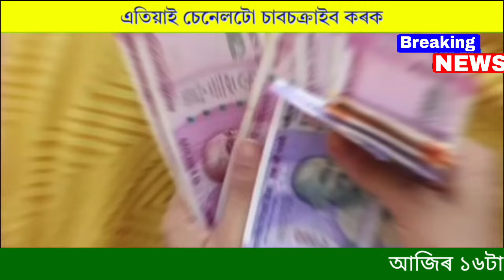Assamese News Today 15 June 2024 || BJPৰ চৰকাৰ ভংগ, ৰাজ্য জুৰি ধুমুহা-বৰষুন,Orunodoi, Mutual Fund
Covered Topics:

1.Assamese News Today Live

2.Assamese News

3.Assamese

4.Today Assamese News

5.Assamese News Live

6.Himanta Biswa Sarma Daily Top News

7.Assamese Morning News Today

8.Assamese Latest News Today

9.Assamese Very Important News Today

10. Assamese News Today

11.Assamese News Today Assam

12.Breaking News Assamese

13.News Live Assam

14.Assamese Big Breaking News

15.Assamese News Today Top

16.Help By Sohidul Top News Today

17.Assamese Breaking News

18.News Today Assam

19.Breaking News Assam

20.Help By Sohidul